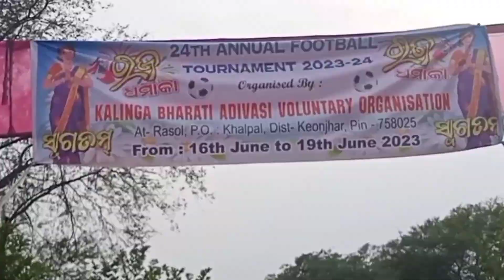Rasol Football Tournament 2023 ⚽⚽ Raghunath Soren Vlog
Hello Friends // JOHAR GE //ᱡᱚᱦᱟᱨ ᱜᱮ. !

   Aur Ek Naye Video Mein Aapko Swagat Karta Hai Aaj   Me Rasol Football Tournament 2023  ⚽⚽ Raghunath Soren Vlog
 Ka Full Video Raghunath Soren Vlog  Aap Ke Liye Laya Hai  Ye Video Aap Full Monoranjan Ke Sath Sath Hamare Parampara Aur Sanskruti Ke Bare Me Sikh Ne Ko Milaga Raghunath Soren Vlog Ase Hi Naye Naye Exclusive Santali Video Aap Ke Liye Lata   Rehta Hai Aasa Karta Hoon Video Pasand Aye To Please Comment Karna Aur Video Ko Like Karna Apne Dost Aur Relatives ko Share Kare Ase Hi Naye Naye Video  Dekh Ne Ke Liye SUBSCRIBE Kare Raghunath Soren Youtube Channel Ko

JOHAR GE🙏ᱡᱚᱦᱟᱨ ᱜᱮ:-

NOWA YOUTUBE CHANNEL RE JAHAY GE NAWA GEPE HEJ AKAN KHAJ NOWA YOUTUBE CHANNEL "SUBSCRIBE" PE ANA SALAG TE BELL🔔 ICON ATA KATE ALL NOTIFICATION ATAYPE ALIJA VIDEO JATA KHAN MALAG RE NEEL LAGID TE AR HAO LIKE 👍 SHARE 🚩 AR COMMENT ✍️ TABAN PE MA TABE SANAM KO GE JOHAR 🙏

NOTE📝:-Some Image, Music, Videos, Graphic Are Shown On Any Be Copyrighted To Respected Owners, Note Mine

I'm A Small Youtuber
Please🙏Help Me Only Support Beck❤️